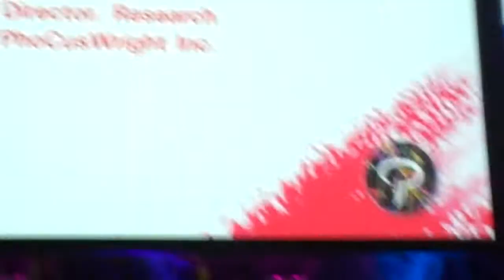Dara Khosrowshahi, CEO Expedia, sobre el futuro del turismo online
Dara Khosrowshahi, CEO Expedia, habla sobre el futuro del Travel online en la conferencia anual de Phocuswright. Dara da a conocer la adquisición del creador de aplicaciones móviles Mobiata, para profundizar en su oferta y servicios a móviles. Igualmente, señala que la cultura de innovación de Expedia tiene éxito al estar presente a todos los niveles y arraigada en la gente.
Dara habla sobre el ecosistema del sistema online entre proveedores, agencias online y GDS, y cómo éste afecta al consumidor.